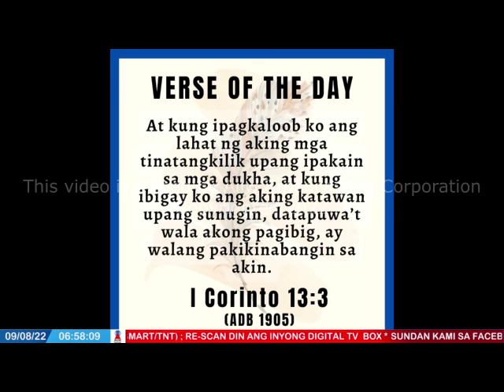AUGUST 9, 2022 - TRENDING NGAYON